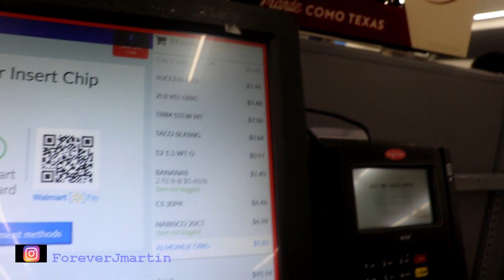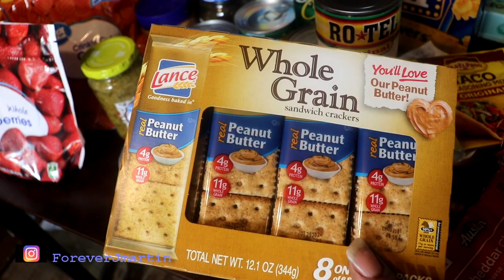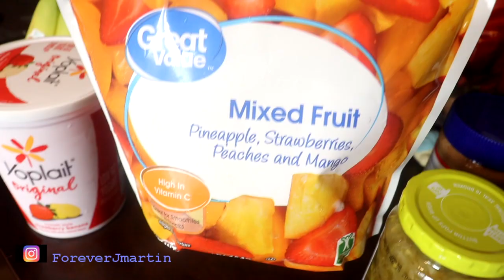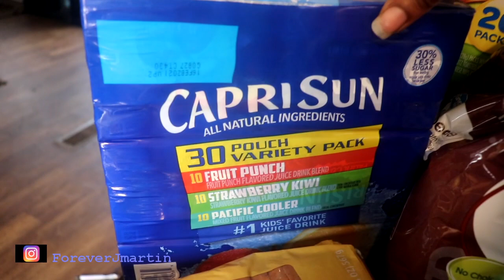Walmart GROCERY HAUL 2020 | family of 4 | STOCK-UP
This CORONA VIRUS stuff is out of control, but I knew I had to get out there and get groceries for my family before everything was gone.